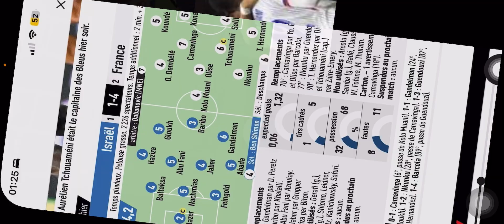Déclaration de Eduardo CAMAVINGA, à la fin de match contre Israël.